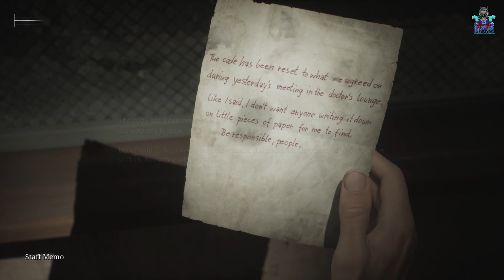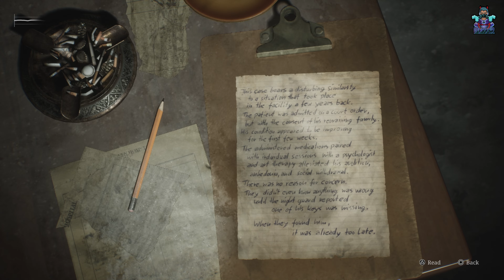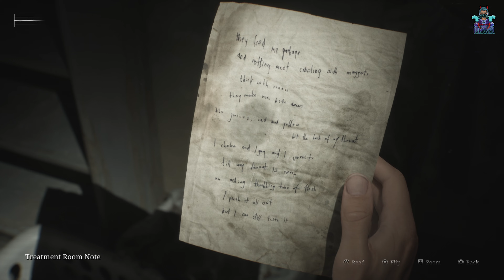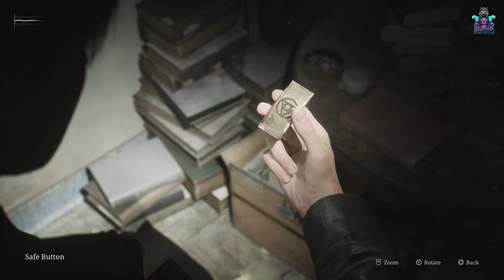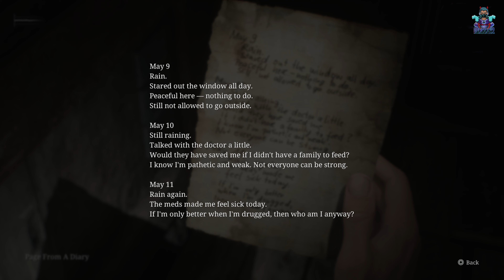SILENT HILL 2 REMAKE Walkthrough Gameplay Part 4 INTRO FULL GAME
SILENT HILL 2 REMAKE Walkthrough Gameplay Part 4 – FULL GAME
🎮 Welcome to full playthrough of SILENT HILL 2 REMAKE! In this part, we dive into the haunting world of Silent Hill with an all-new remake. Get ready for terrifying visuals, creepy atmosphere, and plenty of suspense. Let’s begin the journey!

Stay updated for more walkthroughs, gameplay, and everything gaming.

💥 Love Collectible Toys?
Check out the ‏unboxing channel, MarkerToys! There you'll find unboxing videos of the coolest and rarest collectible toys from Star Wars, Marvel, Horror icons, and more!